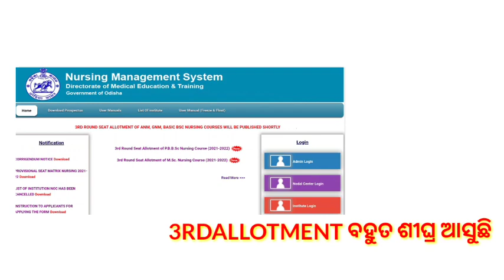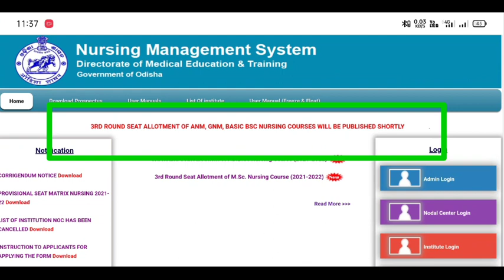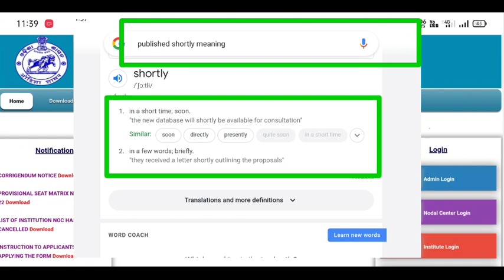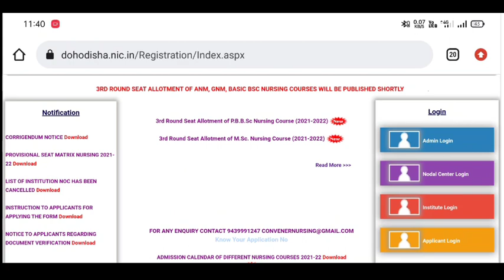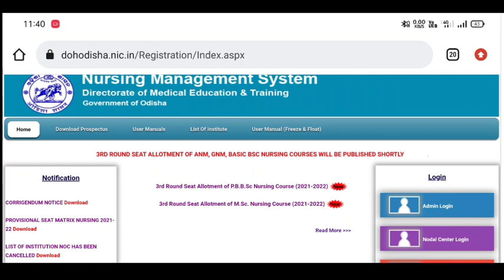3RD ALLOTMENT NEW UPDATE❗NURSING❗ PUBLISHED SHORTLY🤔❗ବେସ୍ତ ହୁଅନ୍ତୁ ନାହିଁ🙏❗ଆଜି ଆସୁଛି 3RD ALLOTMENT😊